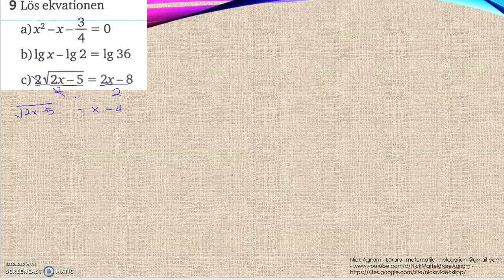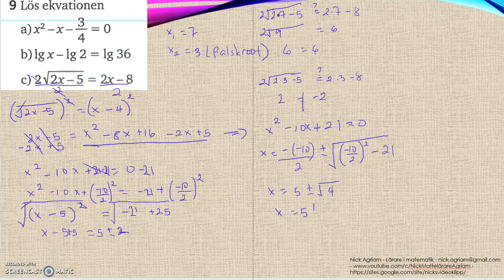Matematik 5000 Ma 2c Kapitel 2 Algebra och ickelinjära modeller Blandade övningar 2 - 9